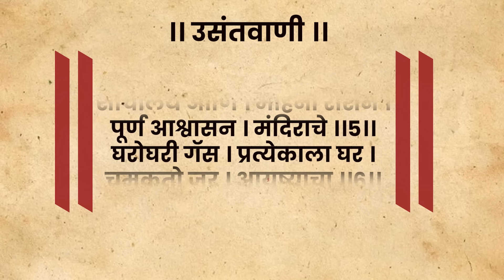आयोध्या मंदिर कात्रजचा घाट अटल सेतू विकासाची वाट | Shrikant Umrikar | Analyser